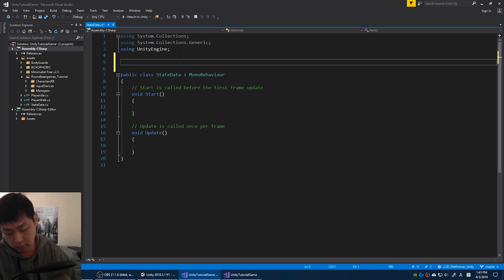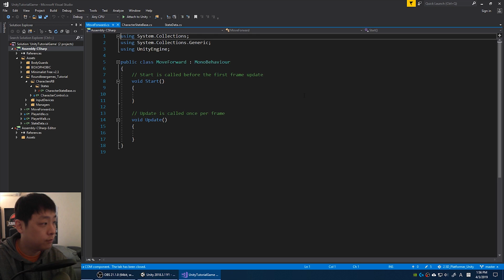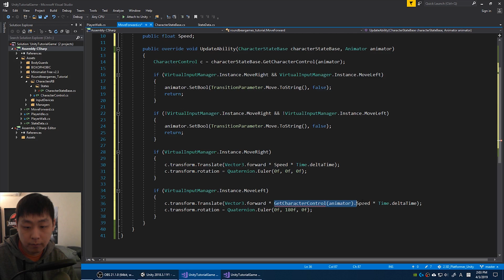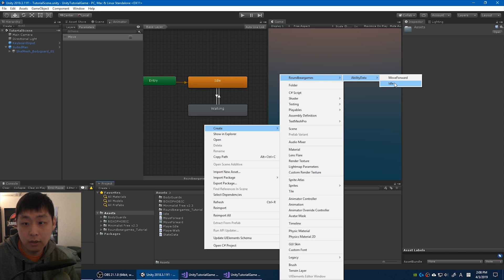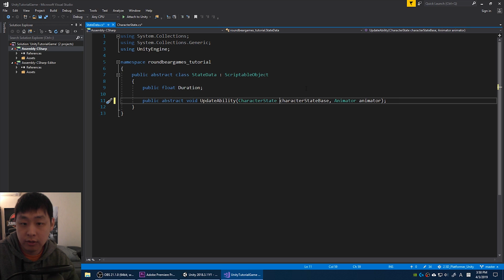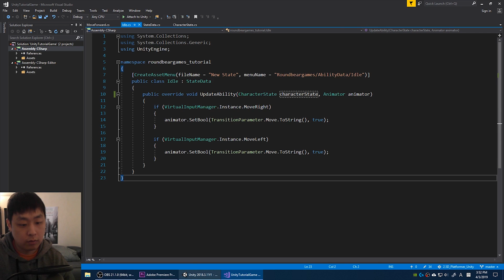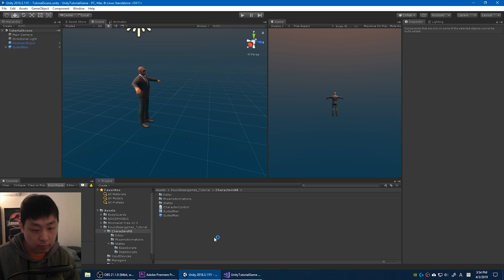#5 Scriptable Objects for Character Abilities | Unity Tutorial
Scriptable Objects for Character Abilities | Unity Tutorial
Game Development Course by Roundbeargames